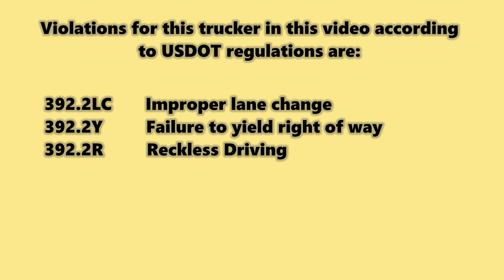Variant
To Max Fuller and The Safety  Dept of U S Xpress.
Pay attention to this video. It was not many years ago one of your drivers almost took out our Director in Pennsylvania on I81 just before New York when he wanted to change lanes while our director was passing him and he didn't want to wait till he had clear lane to change lanes.
It is public Knowledge that U S Xpress is failing due to all the money that has to be shelled out for the accident claims against that company and that U S Xpress is losing money. So you start another company to combat the loss but you are still putting the same type of drivers in this new company.
It does not take a genius to figure out that the DOT number is the same as U S Xpress.
Max Fuller: It's time you get your safety department off their butts and make them do their job when complaints come in and not just bury them under the carpet. This new company will suffer the same fate as U S Xpress. The drivers in this new company are driving the same as the ones in U S Xpress. They need to be better trained than this and need to learn respect for the other motorists they drive around.